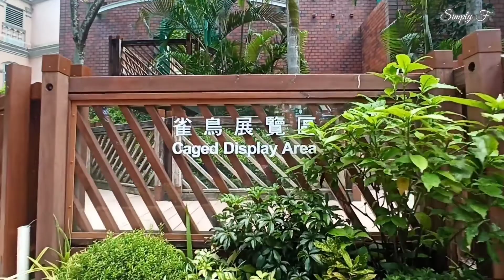Sumaglit sa Hong Kong Park | Edward Youde Aviary